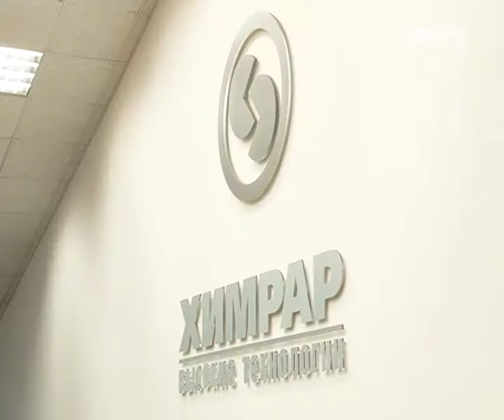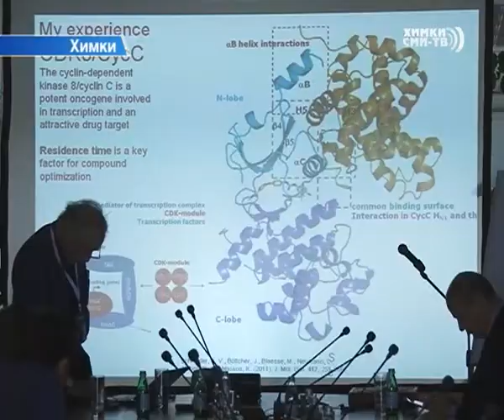Нобелевский лауреат Роберт Хубер посетил предприятие «Химрар»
Химки посетил лауреат Нобелевской премии по химии 1988 года Роберт Хубер. В России он не впервые. На этот раз приехал на 4 Международную конференцию ФизтехБио, проходящую в Долгопрудном. Учёный не мог не посетить  «Химрар» — один из лучших Центров Высоких Технологий в России, который тесно сотрудничает с РосНано и имеет современный бизнес-инкубатор. Во время визита Хубер осмотрел исследовательские лаборатории, прочел лекцию и пообщался с молодыми коллегами.